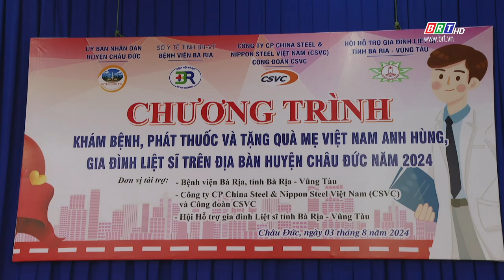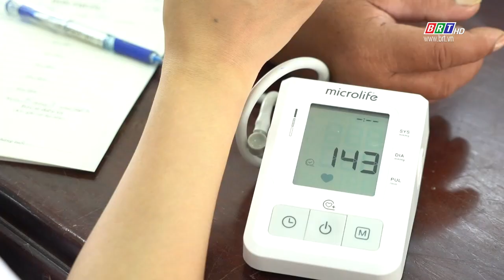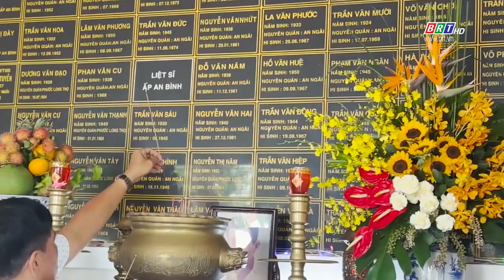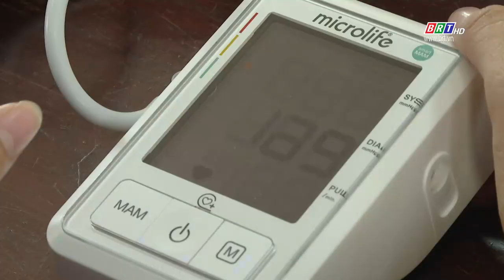Chuyên đề tổng hợp 26/7/2024 | Nhiều hoạt động tri ân ấm áp nghĩa tình | BRT TV